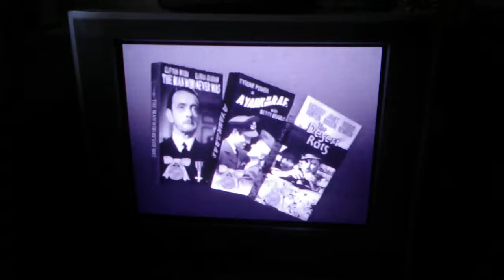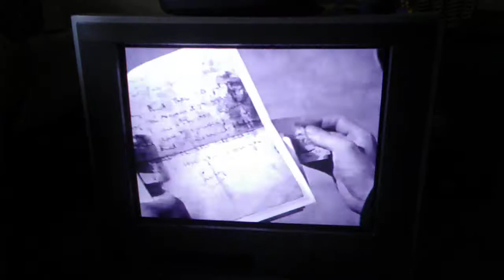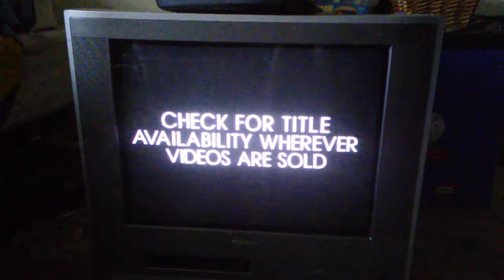Opening to twelve o clock high 1994 vhs